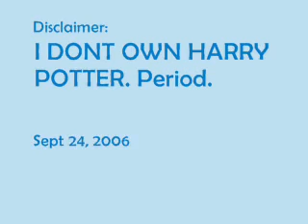Hard To Believe--- Harry Potter Animation by julsenix23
This is kinda lame, since it's my first real attempt at animation. Actually, there's hardly any movement at all hehe. But I DID slave over the drawings in mspaint AND arranging it all in moviemaker was a pain in the ass. So, take it easy on the flames k? I'll try to get better. :D

Music's by Cueshe (rhymes with "cliche"), a band I don't like so much.haha "Hard To Believe" was originally performed by the Eraserheads (my fave band!) so the track is passable.

I guess it's obvious I don't own Harry Potter, yadayadayada.

Enjoy! And please rate and review!

Oh, and sorry if it doesn't make much sense. And yeah, I know the date's all wrong in the credits.